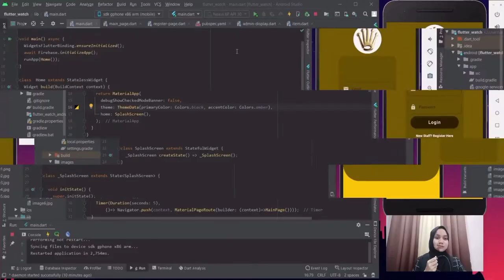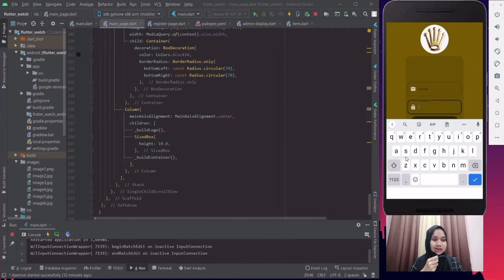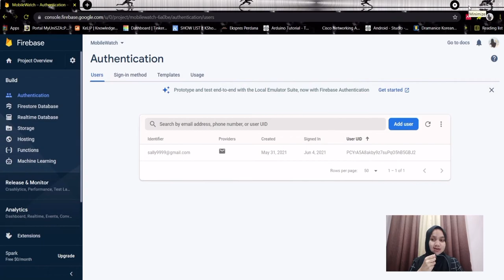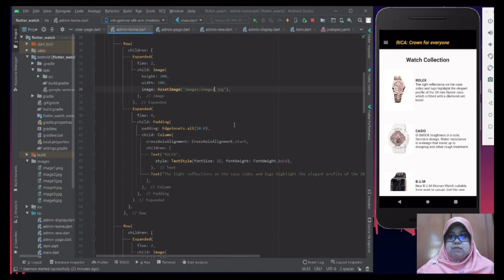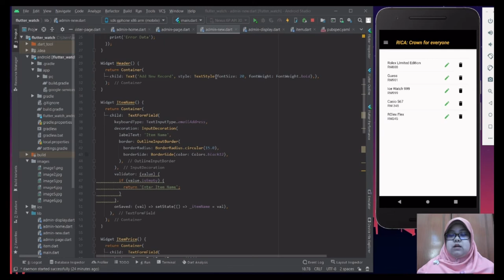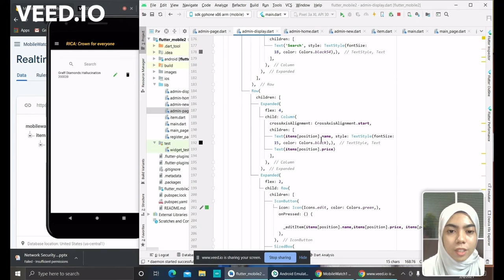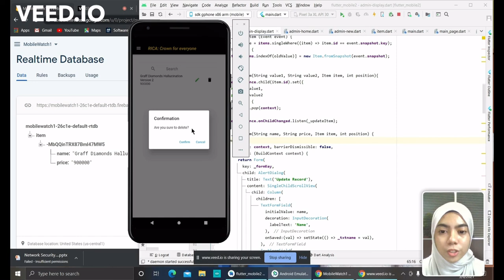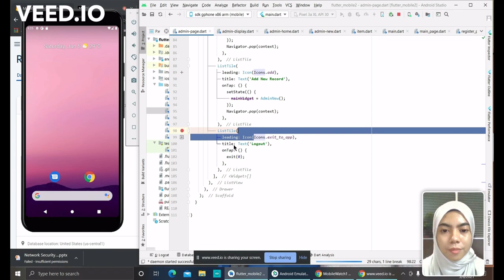Mobile Computing | Project Presentation